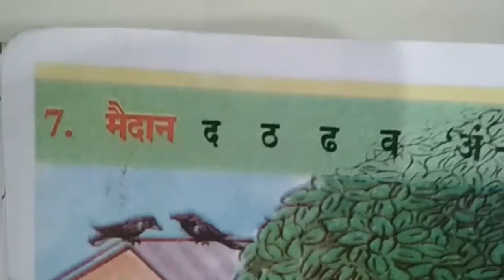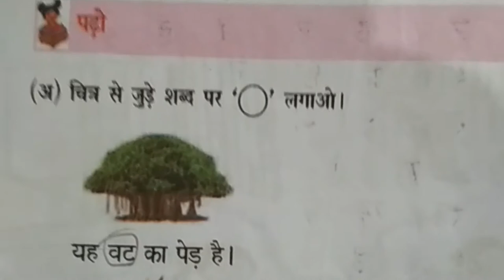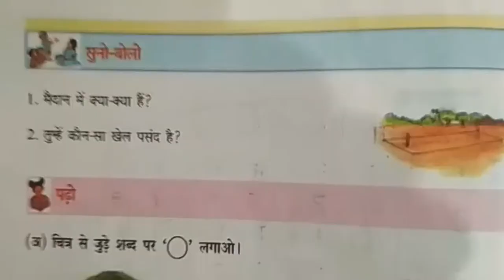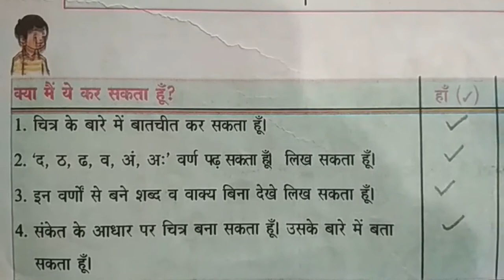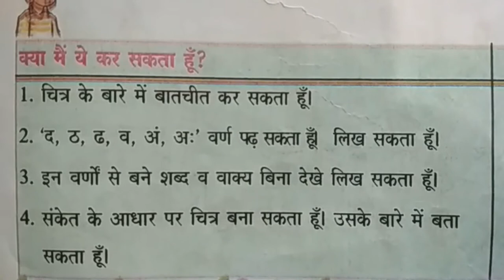Telangana VI Class Hindi Text Book Maidan 7th Lesson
Telangana VI Class Hindi Text Book Maidan 7th Lesson. Hindi for VI class lesson wise reading structure,